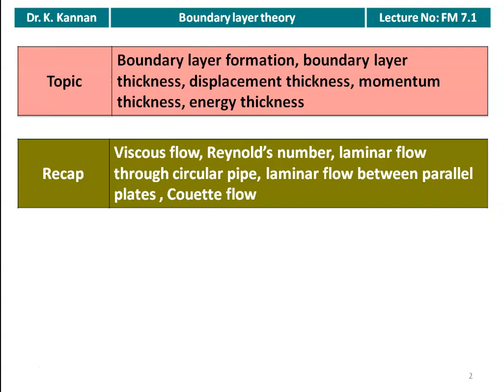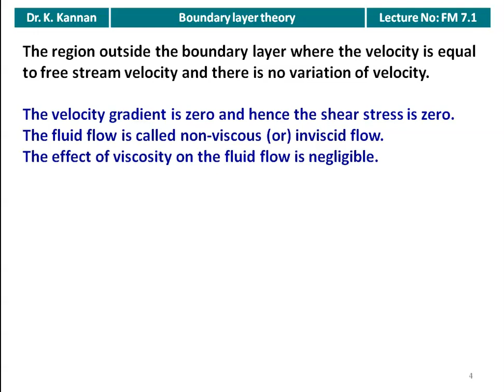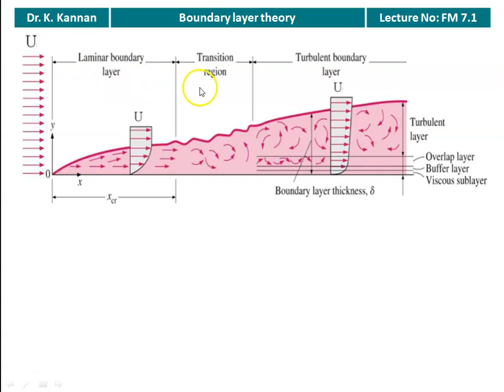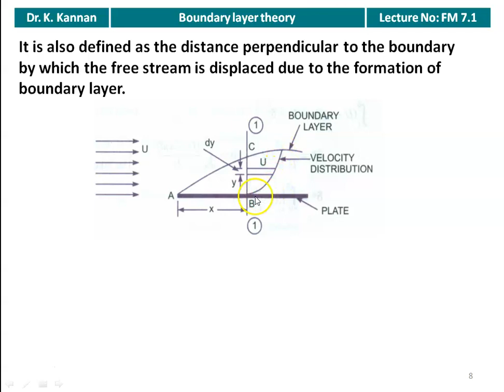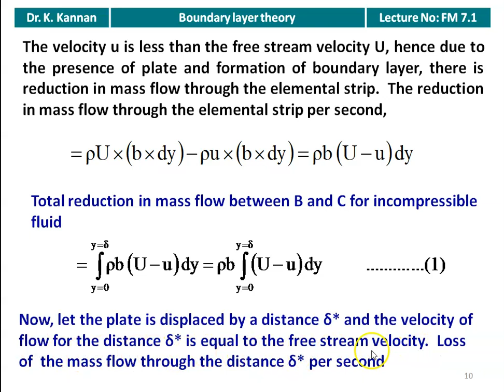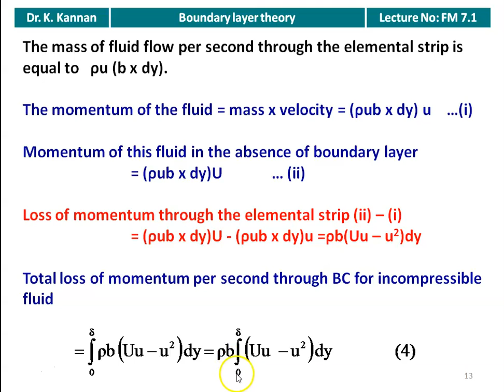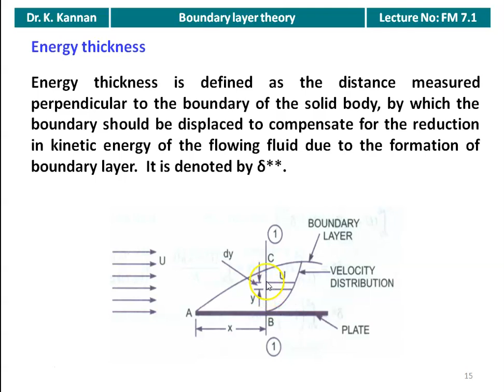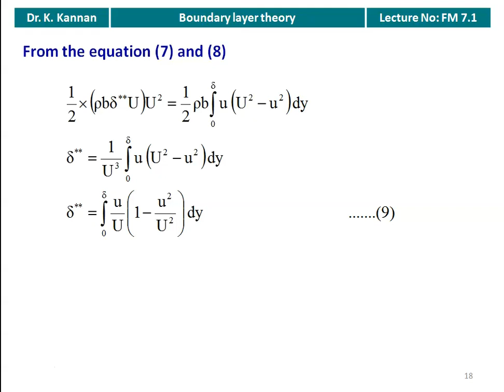FM 7.1 Boundary layer theory - I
Boundary layer formation, boundary layer thickness, displacement thickness, momentum thickness, energy thickness